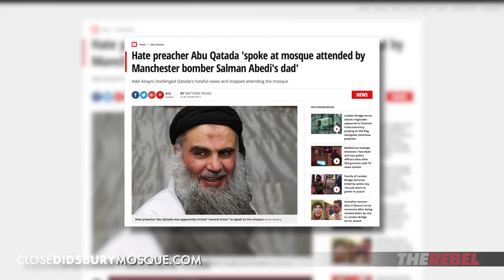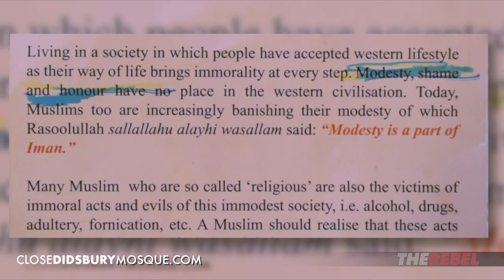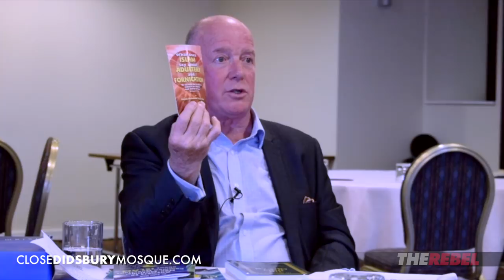BBC refused to air this interview (Didsbury Mosque UPDATE)